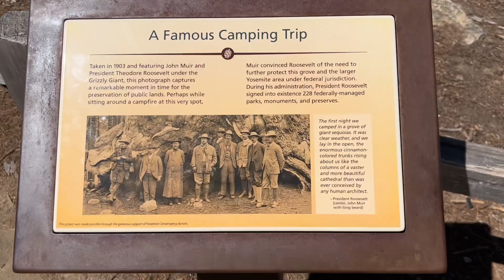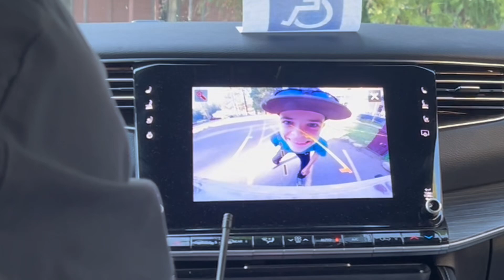Exploring Yosemite National Park 2024 Trip Ep.5